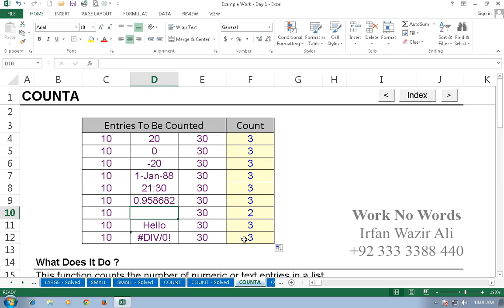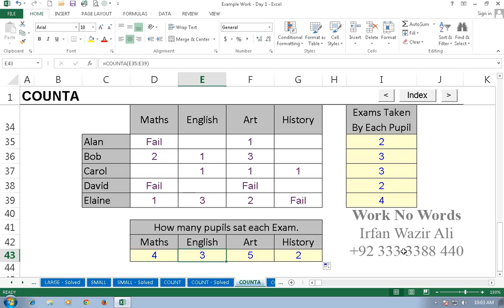50. CountA Function in Excel 2013 Urdu Tutorials by Irfan Bakaly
50. CountA Function in Excel 2013 Urdu Tutorials by Irfan Bakaly